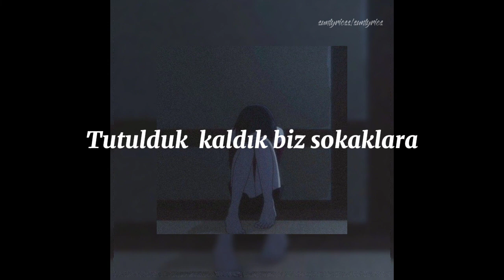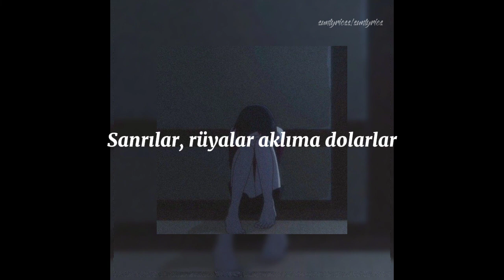Xavit55 & Skies - İçimde (sözleri) -sunlyrics/sunlyricss-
uzun bir süre sonra tekrardan merhaba şarkıyı çok severek dinliyorum sizede tavsiye etmek istedim keyifli dinlemeler..